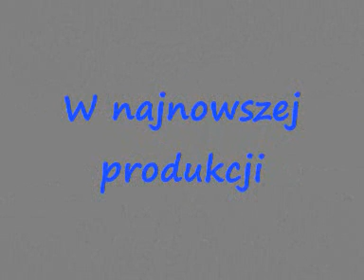Promo 5 Sztuka przetrwania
Promo do nowej webtelenoweli
juz wkrótce na telenowele.pl
światelenowel.pl